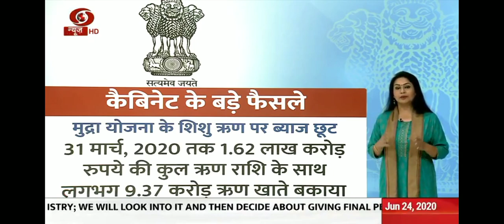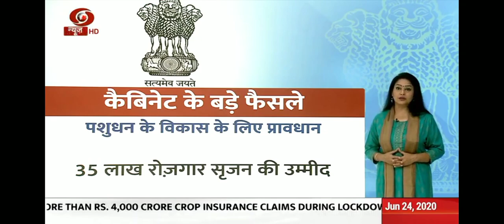DD News Clips | UPSC | PCS | Exam | Date |upsc pcs (5)